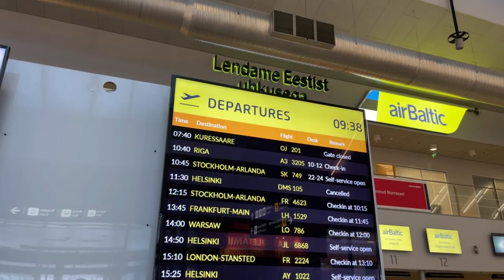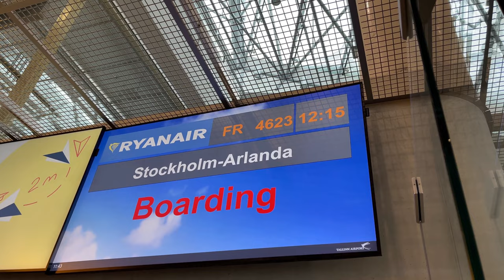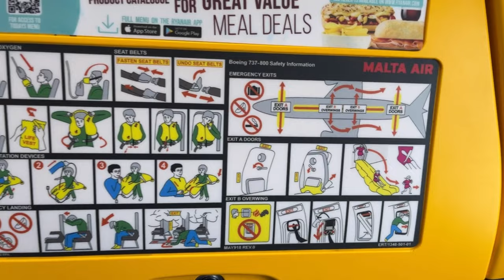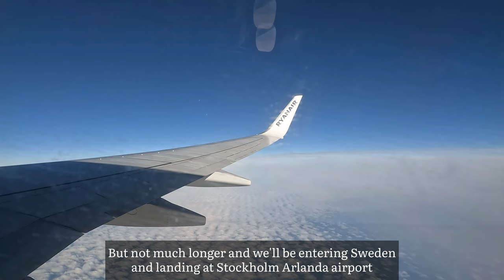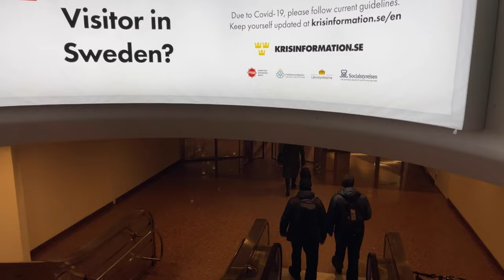5 EURO‎ FLIGHT! Tallinn 🇪🇪 to Stockholm Arlanda 🇸🇪 on Ryanair | TRIP REPORT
FLIGHT INFORMATION
Airline: Ryanair (FR/RYR) operated by Malta Air
Aircraft: Boeing 737-8AS (B738)
Flight Number: FR4623
Seat: 24F
Registration: 9H-QCX (MSN )
Route: Tallinn (TLL) - Stockholm Arlanda (ARN)
Flying Time: 49 minutes
Date filmed: January 2022